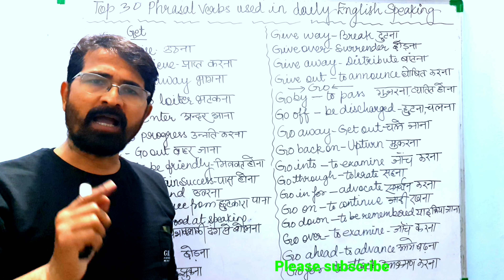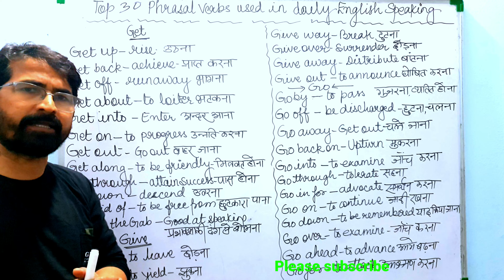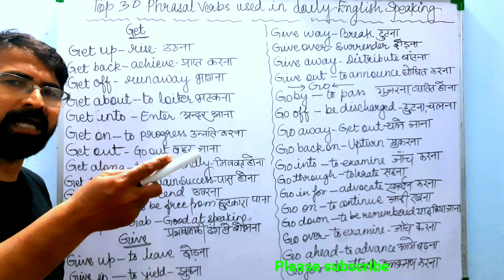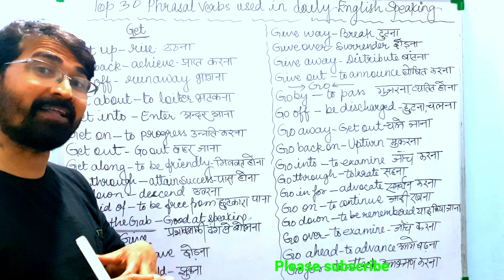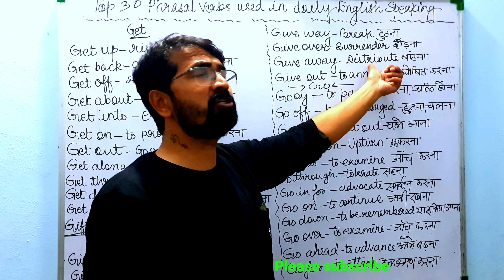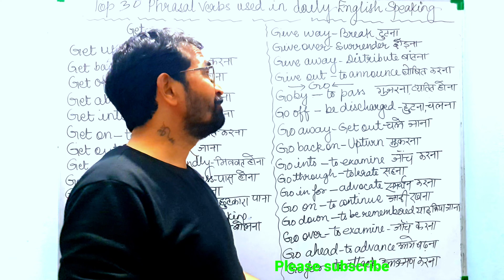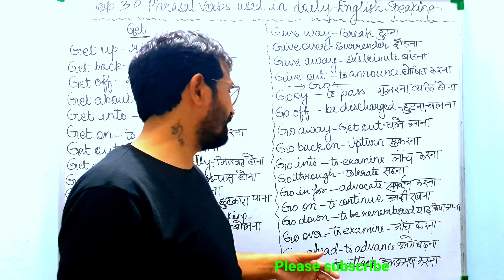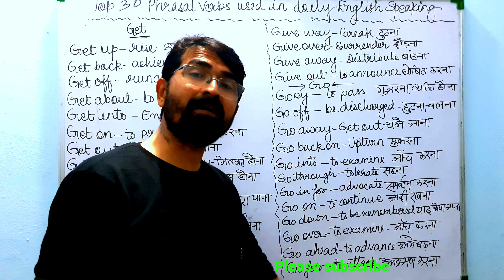Top 30 Phrasal Verbs Used In English Grammar | The magic of Phrasal Verbs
Top 30 Phrasal Verbs Used In English Grammar | The Magic of Phrasal Verbs In English Speaking way |  How Phrasal Verbs Play Important Role In English Speaking Practice